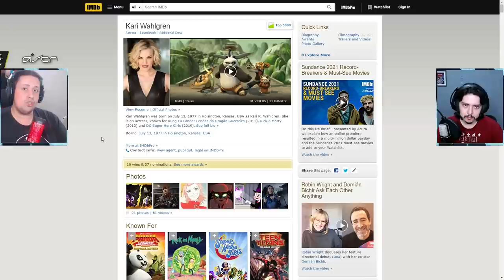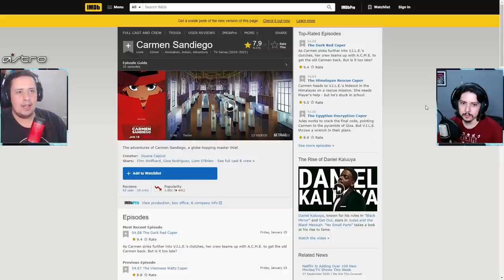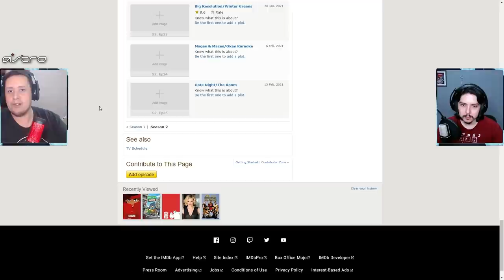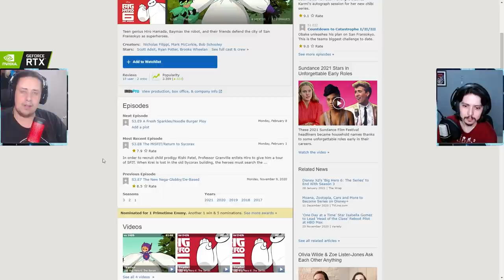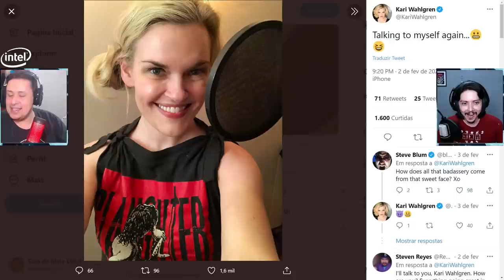KOMBAT PACK 3 OU NOVA HISTÓRIA? DUBLADORA DA PISTA DE MORTAL KOMBAT 11? ENTENDA!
No vídeo de hoje falamos sobre uma postagem misteriosa da dubladora de Kitana e Mileena no Mortal Kombat 11 que pode indicar, talvez, um novo modo história para o game. Ou será que não? Vem conferir e opinar.

Nosso PC Gamer:
VGA: NVIDIA GeForce RTX 2070 Super
Proc: Intel Core i5 10600k 4.1Ghz
Mobo: Asus Z490M Plus
Microfone: HYPERX QuadCast
SSD: TeamGroup T-Force Delta 500gb
Fonte: Corsair TX850 W